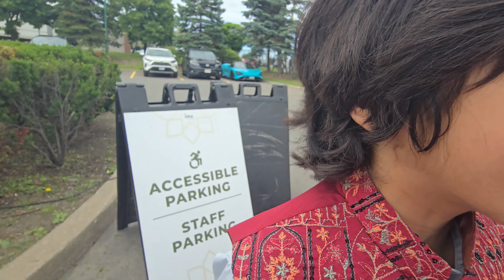Eid_Ul_Adha Vlog 2024 | How Muslims Celebrate Eid In Canada 🇨🇦 | Family vlog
Eid Ul Adha Vlog 2024!
Join us as we celebrate the blessed occasion with our
family and community at the mosque. Watch us perform the Eid prayer alongside hundreds of other families, and get a glimpse into our joyous celebration!